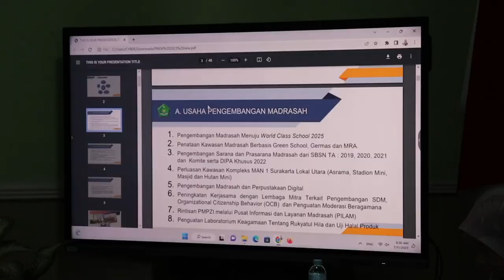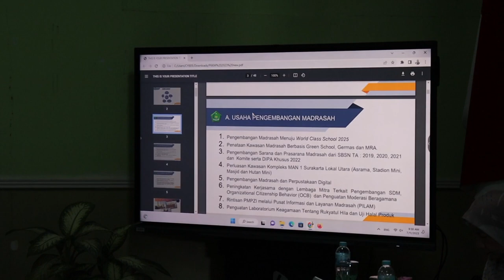PKKM 4 Tahunan | MAN 1 Surakarta